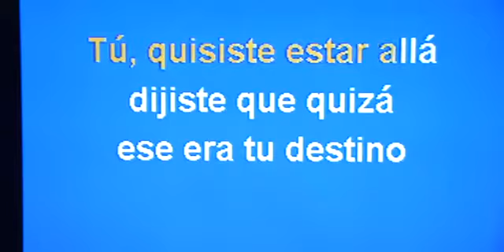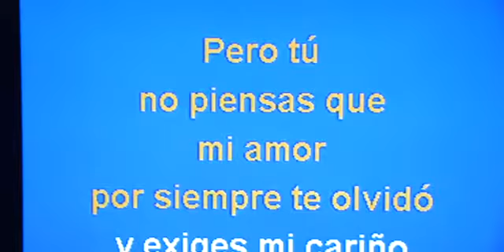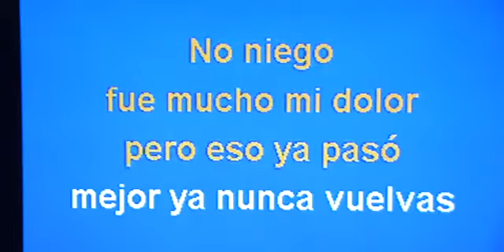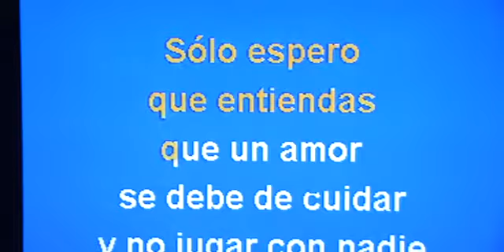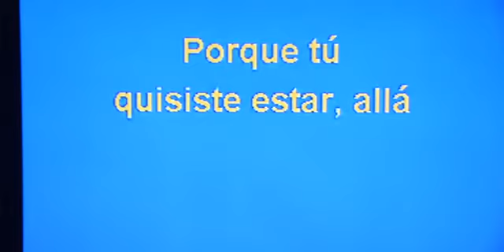Es demasiado tarde